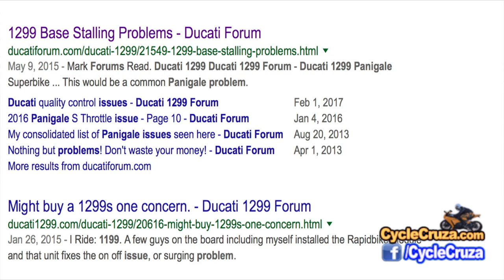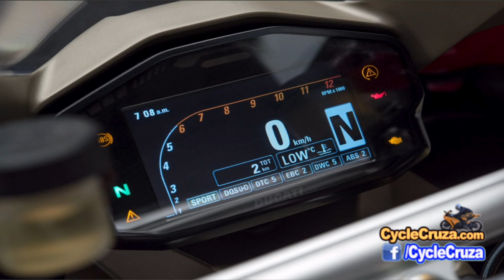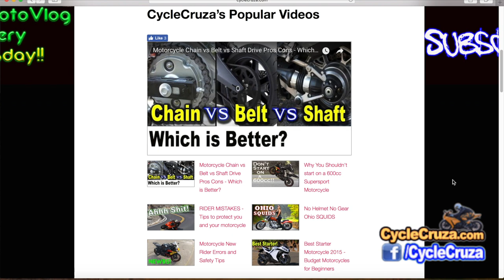Why I NEED To Own a European Motorcycle! Nearly Stranded! | MotoVlog